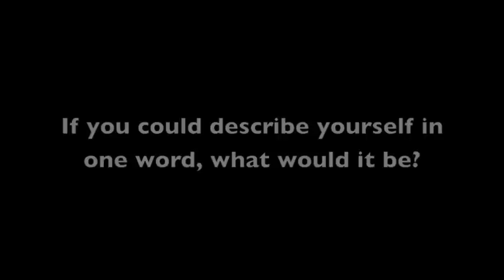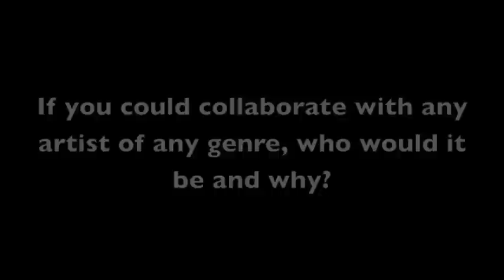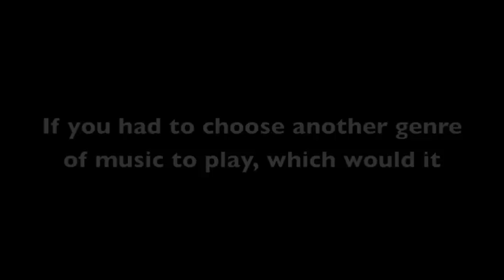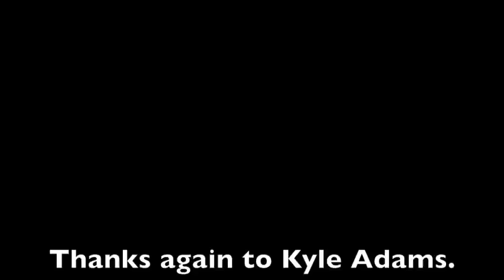Kyle Adams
Interview with Kyle Adams